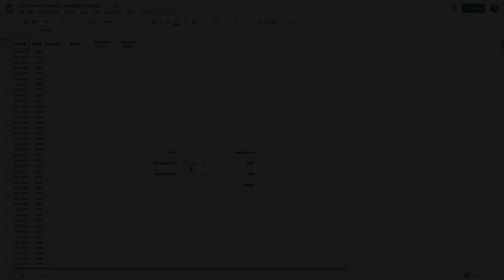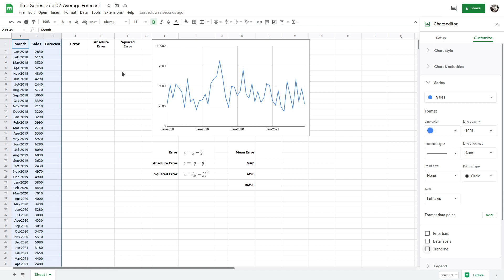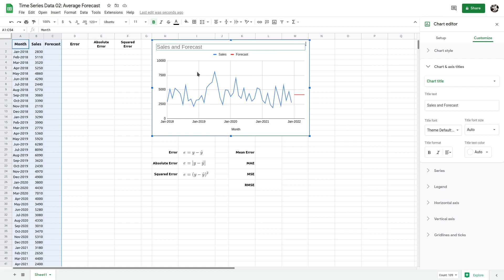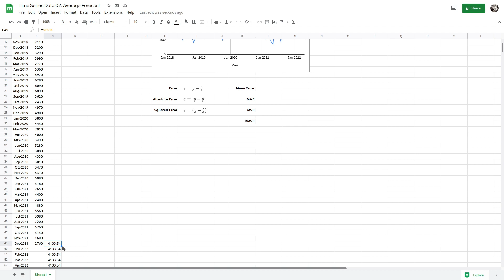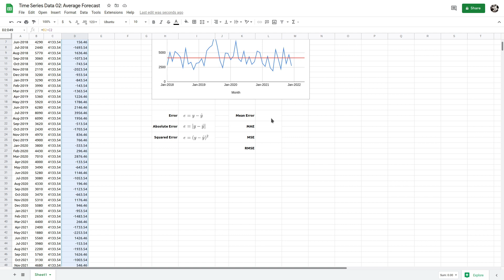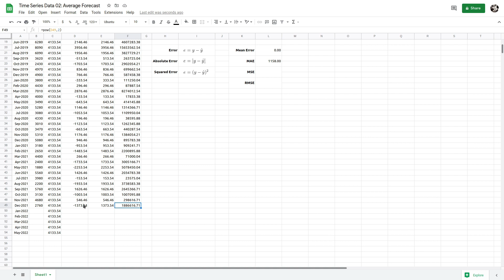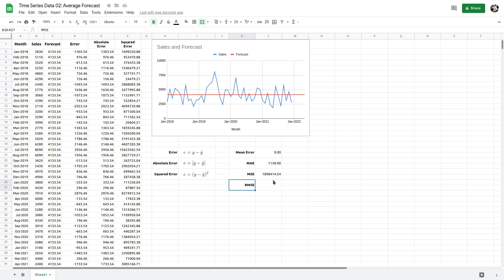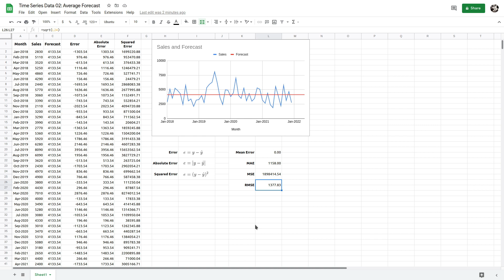TS 02 | Average Forecasting | Peramalan Data Deret Waktu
Mengenal Average Forecasting | Peramalan Data Deret Waktu

Video ini adalah video kedua dari video berseri atau playlist bertema Belajar Time Series dengan Google Sheets.

Forecasting atau peramalan merupakan proses untuk melakukan prediksi nilai pada suatu titik waktu tertentu berdasarkan sekumpulan data yang kita miliki pada sejumlah titik waktu sebelumnya, atau seringkali juga dikenal dengan istilah data historis atau historical data. Forecasting bisa dibilang merupakan salah satu topik penting dalam bidang time series analysis. Terdapat sejumlah teknik forecasting, dan dalam sesi kali ini kita akan pelajari salah satu teknik yang paling sederhana terlebih dahulu, yaitu average forecasting.

Dalam sesi belajar kali ini kita akan mempelajari:
00:00 - Intro
01:00 - Dataset
02:46 - Visualisasi Data Deret Waktu
04:56 - Apa itu Forecasting
05:45 - Apa itu Average Forecasting
11:48 - Out of Sample Forecast & Within Sample Forecast
15:36 - Error | Residual pada Time Series
19:06 - Mean Error | Mean Residual
21:53 - Mean Absolute Error | MAE
25:26 - Mean Squared Error | MSE
29:20 - Root Mean Squared Error | RMSE

Bagi teman-teman yang ingin mentraktir kami, silakan untuk memanfaatkan link Saweria berikut ini